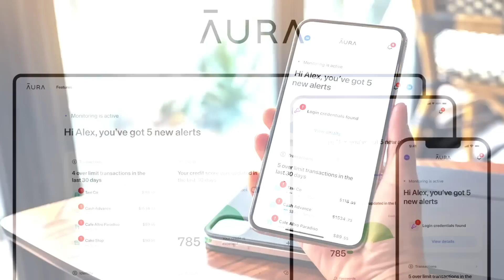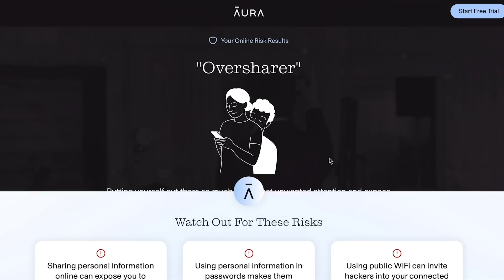AMAZING Whale Drone Footage and Night Striper Fishing